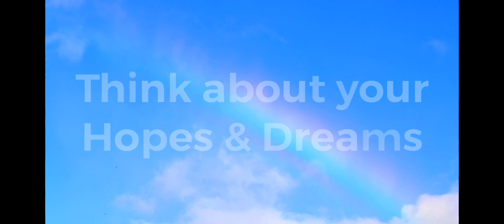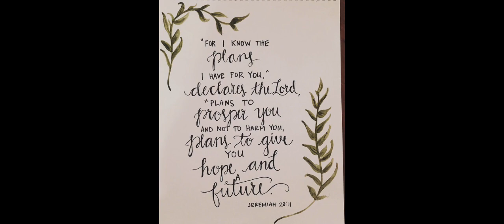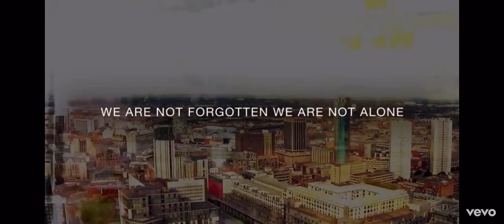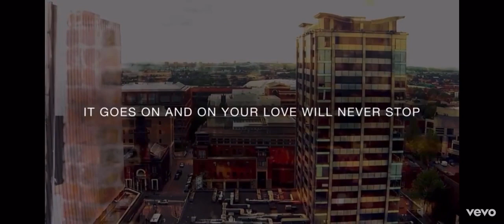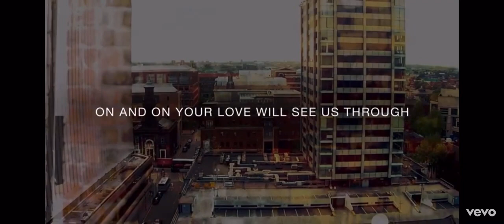Worship - Monday 11th January